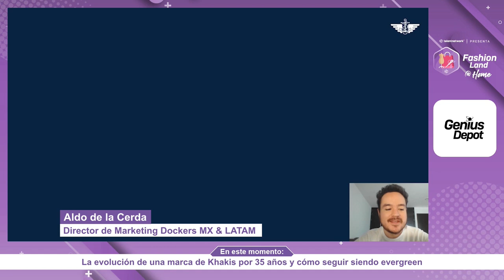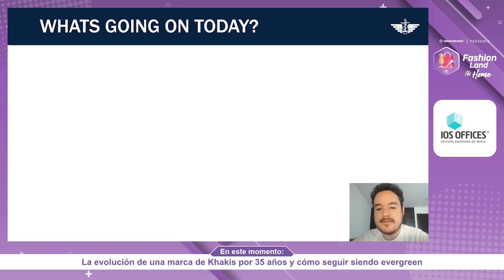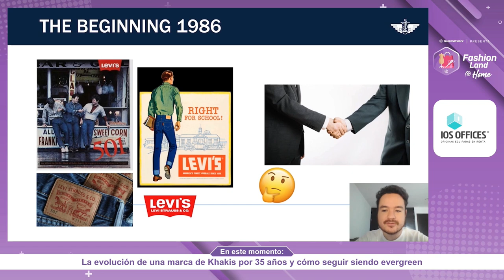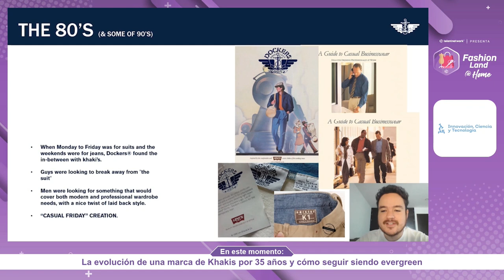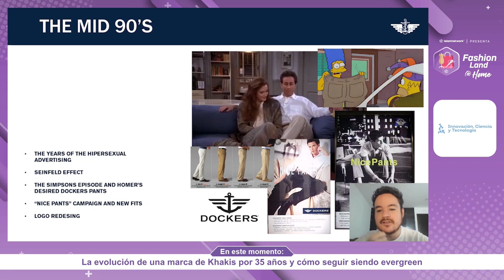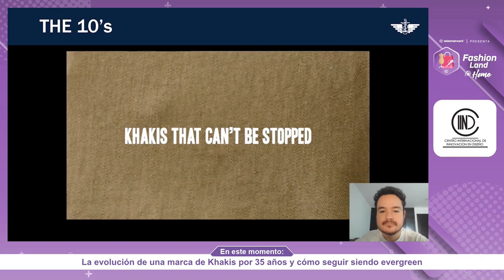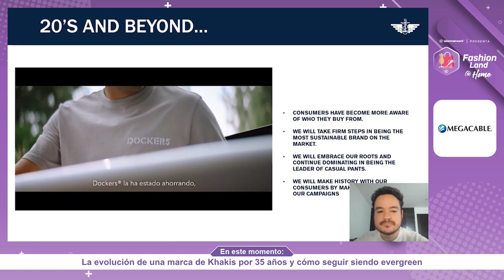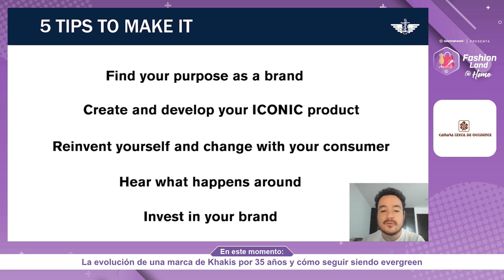LA EVOLUCIÓN DE UNA MARCA DE KHAKIS POR 35 AÑOS Y CÓMO SEGUIR SIENDO EVERGREEN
Recapitularemos puntos importantes de una marca para permanecer por mas de 35 años en el mercado. Aprenderemos cómo volvernos relevantes en un ambiente competitivo.